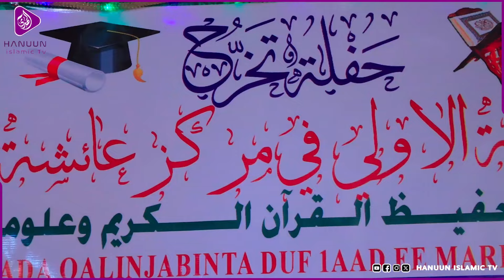Xafladda Qalinjabinta Dufcaddii 1aad ee Markaska caaisha Xifdinta Qur'aanka kariimka